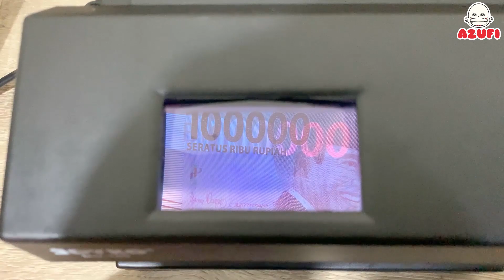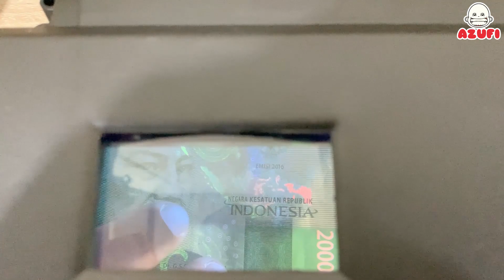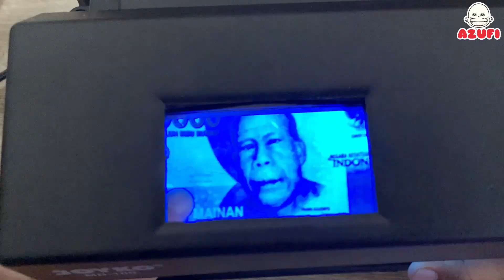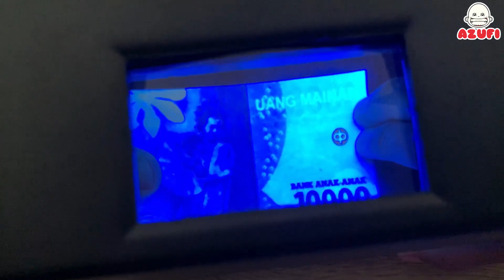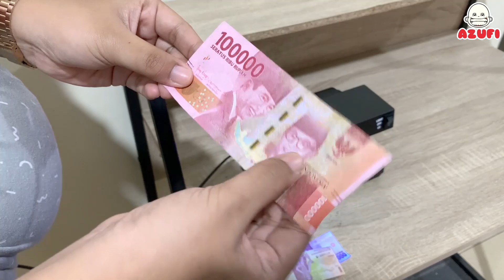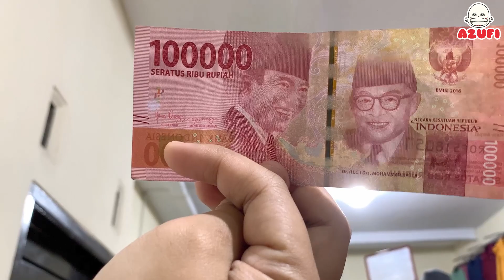Azufi Belajar Cara Bedain Uang Asli Dengan Uang Palsu Biar Gak Ketipu ! Pakai Alat dan Tanpa Alat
Kali ini azufi di ajarain ibu cara membedakan uang asli dengan uang palsu ... karena saat ini telah banyak juga beredar uang palsu ... jadi biar kita tidak tertipu makanya kita perlu tau cara membedakan uang asli dengan uang palsu ... ada dua cara, yang satu menggunakan alat pendetaksi uang palsu dan ada juga cara manual atau tanpa alat ... nah kalau mau tau cara nya liat aja videonya sampai habis ya teman-teman !